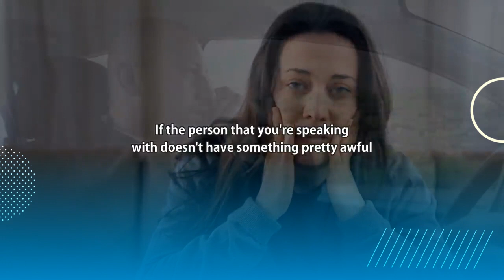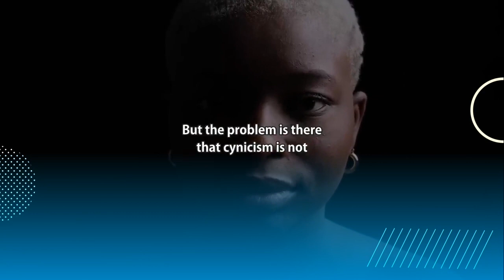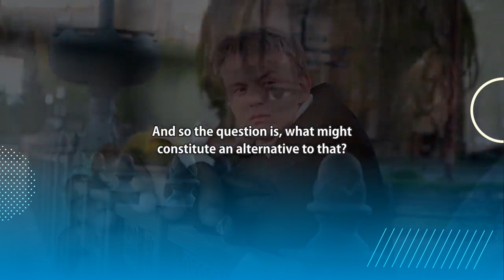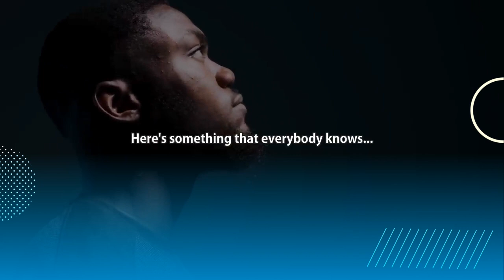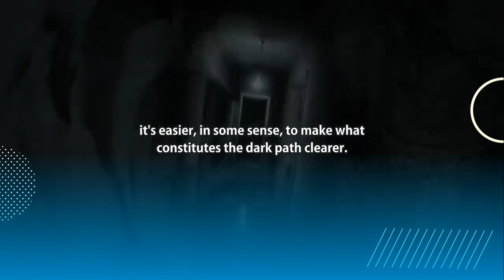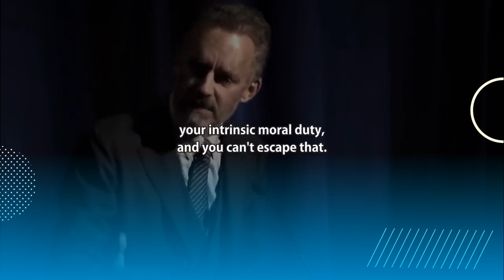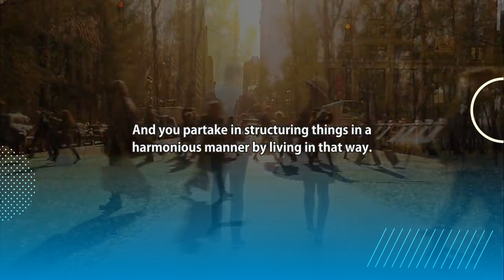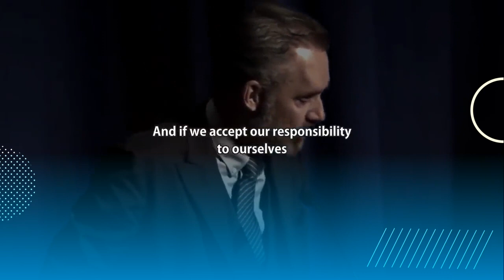Jordan peterson Emotional speach, from the heart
Jordan Peterson has given talks and interviews on a wide range of topics related to personal growth, psychology, and culture. He has emphasized the importance of reading, writing, and personal responsibility, and has challenged common misconceptions about identity politics, technology, and religion.